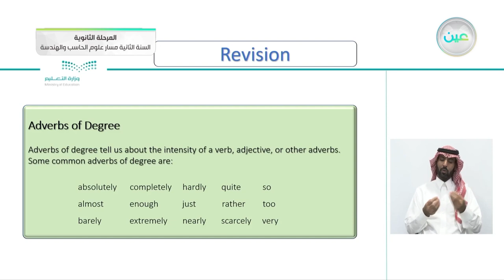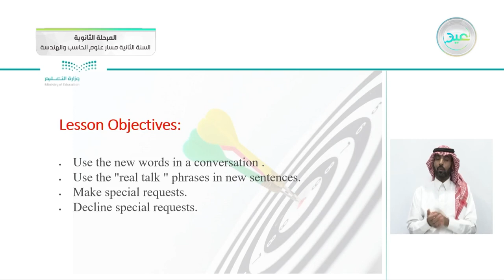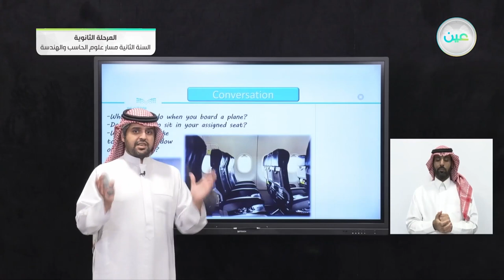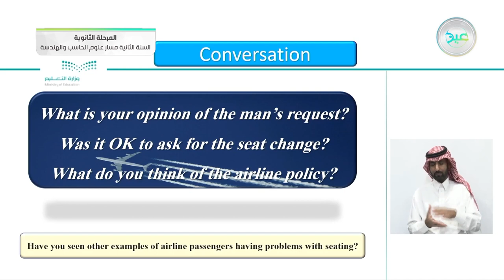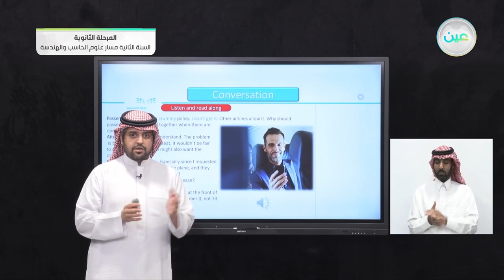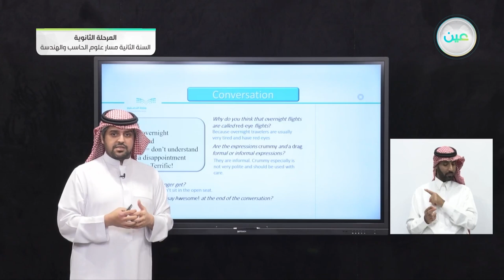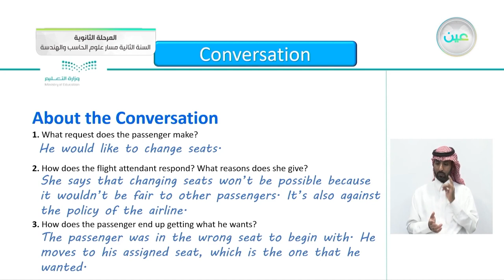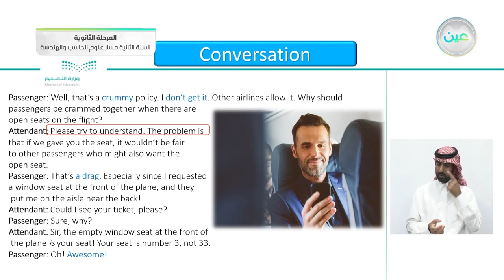Unit 3 Conversation - اللغة الإنجليزية (2-1) - مسار علوم الحاسب والهندسة - السنة الثانية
الحصة الأولى - الثلاثاء- الأسبوع السابع - مسار علوم الحاسب والهندسة - السنة الثانية